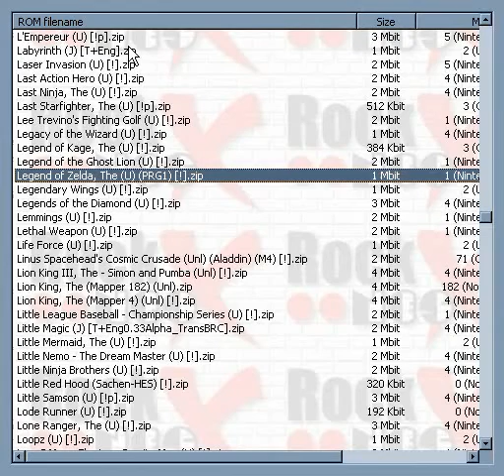VG Stoner: Zelda NES part1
I've never really played the original Zelda before. Let's see how good it is, and how good I am.